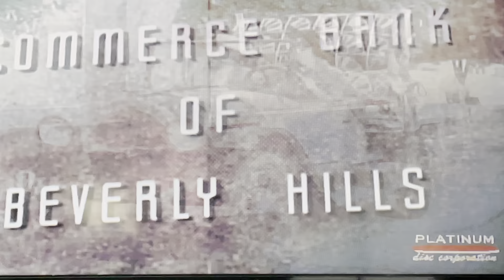Jed goes to Jail part 1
This is a excerpt from the "Beverly Hillbillies" episode, "The Great Feud, "TV Classics" by the "Platinum Disc Corporation"